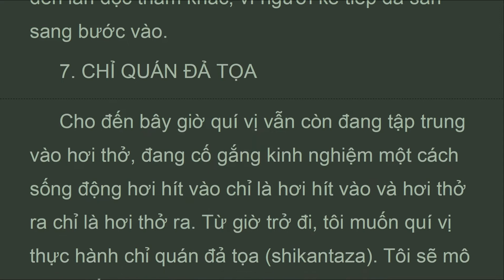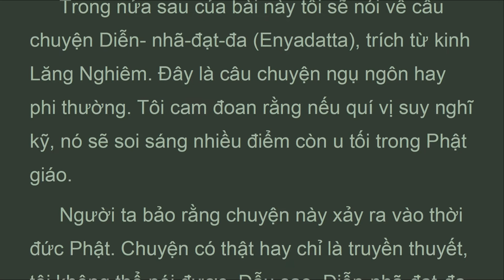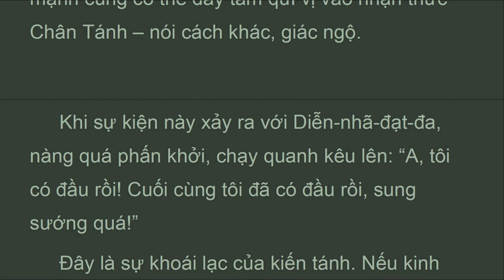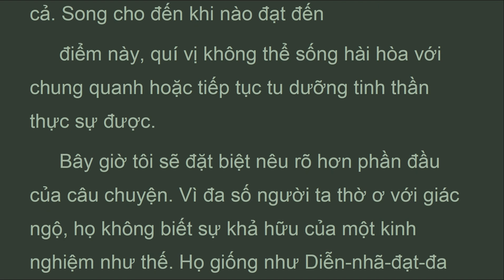BTT_01I_NHỮNG BÀI GIẢNG NHẬP MÔN, , BA TRỤ THIỀN, Philip Kapleau,Đỗ Đình Đồng (Oct 2022)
Trạng thái này không thể duy trì lâu được - thực tế, quí vị không nên thực hành chỉ quán đả tọa hơn nửa giờ mỗi thời ngồi. Sau ba mươi phút, hãy đứng dậy đi vòng quanh theo lối kinh hành, rồi bắt đầu ngồi lại. Nếu thực
 hành đúng cách, chỉ trong nửa giờ thôi, quí vị sẽ toát mồ hôi, ngay cả trong mùa đông trong một căn phòng không nóng, vì sức nóng do sự tập trung cao độ sinh ra. Khi quí vị ngồi quá lâu, tâm sẽ mất dần sinh lực, thân sẽ mệt và các nỗ lực sẽ nhận được phần thưởng ít hơn là nếu quí vị hạn chế thời gian ngồi trong ba mươi phút.
 So với tay kiếm bất tài, một bậc kiếm sư sử dụng thanh kiếm không chút gắng sức. Nhưng không phải luôn luôn như thế, vì có lúc ông ta phải nỗ lực đến độ chót vì kỹ thuật chưa toàn hảo để cứu sinh mạng mình. Chỉ quán đả tọa cũng giống như vậy. Lúc mới bắt đầu không tránh được căng thẳng nhưng với kinh nghiệm chín muồi, sự căng thẳng này trở nên lơi ra song vẫn ngồi với chú tâm đầy đủ. Giống như tay kiếm bậc thầy tuốt kiếm vung lên không chút gắng sức và tiến công một cách giản dị, chỉ quán đả tọa cũng thích hợp với cái ngồi không chút gắng sức, linh mẫn và chú tâm y như vậy. Nhưng đừng tưởng việc ngồi như thế có thể đạt được dễ dàng, dù chỉ trong một phút thôi mà không có sự luyện tập lâu và thành khẩn.

BA TRỤ THIỀN
Nguyên tác: The Three Pillars of Zen
Tác giả: Philip Kapleau (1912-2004)
Dịch giả: Đỗ Đình Đồng
PHẦN MỘT
 GIÁO LÝ VÀ TU TẬP
 CHƯƠNG I
 NHỮNG BÀI GIẢNG NHẬP MÔN